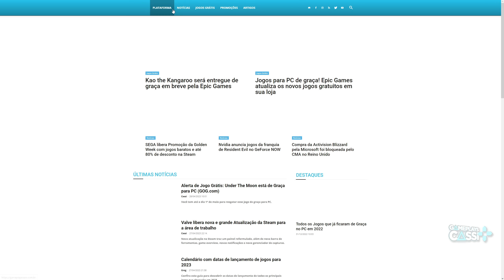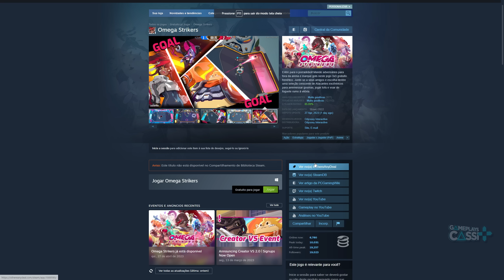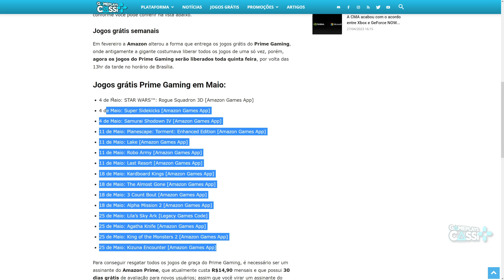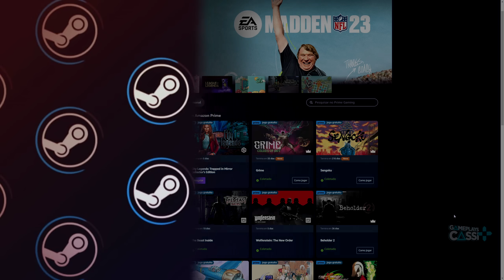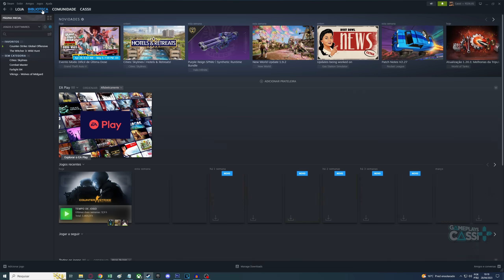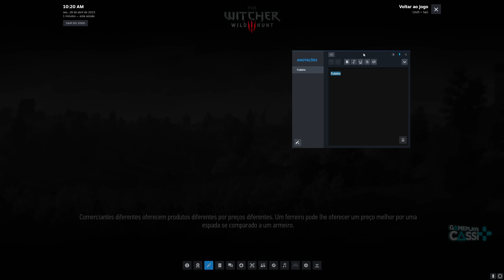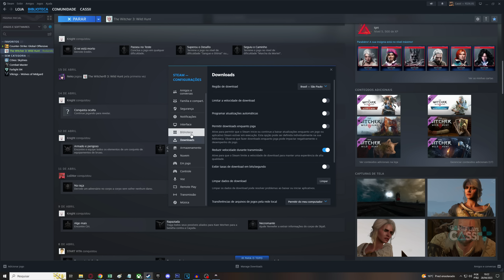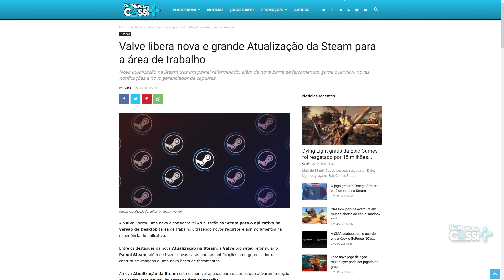JOGO de GRAÇA SURPRESA para RESGATE no PC, GRANDE ATUALIZAÇÃO INCRÍVEL NA STEAM e NOVO JOGO GRÁTIS!!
Under The Moon está de graça para resgate grátis e permanente no PC, Valve libera nova e grande Atualização da Steam para a área de trabalho, Amazon revela 15 jogos para PC no Prime Gaming em Maio e o jogo gratuito Omega Strikers está de volta na Steam.

00:00 Introdução (Gameplay: God of War)
00:32 JOGO GRÁTIS para RESGATE em 72 HORAS
01:57 Esse JOGO GRÁTIS voltou para a Steam
03:26 Lista do Prime Gaming para MAIO
05:02 ESSA É A NOVA STEAM!! ATUALIZAÇÃO INCRÍVEL!!